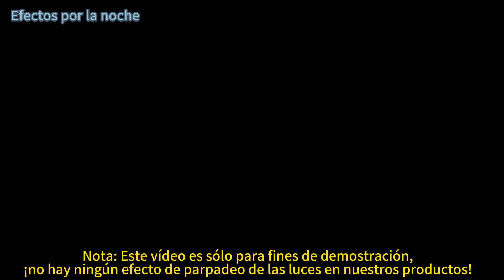3m Guirnalda De Luces De Halloween Luces Centelleantes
Lista de embalaje:
3 metros de cadena de luces *1 (requiere 3 pilas AAA para su uso, las pilas no están incluidas en este producto)

DECORACIÓN DE HALLOWEEN: Esta cuerda de luz de Halloween de 3 metros añadirá magia a tus decoraciones festivas. Llena de ambiente festivo, esta cuerda de luces es ideal para crear un ambiente de Halloween.

Diseño versátil: esta cuerda consta de 30 bombillas pequeñas, cada una de las cuales brilla con un misterioso color rojo oscuro para iluminar tu espacio interior o exterior. Puede colgarlas en ventanas, paredes, árboles, barandillas del patio, etc. para añadir alegría festiva.

FÁCIL DE INSTALAR: Estas cadenas de luces son fáciles de instalar. Sólo tiene que utilizar 3 pilas AAA y disfrutar del encantador efecto parpadeante. También vienen con un práctico controlador que se puede utilizar para ajustar el brillo y el modo de parpadeo.

DURADERAS E IMPERMEABLES: Las tiras de luces están diseñadas para ser impermeables y son aptas para su uso tanto en interiores como en exteriores. Incluso en condiciones climáticas húmedas, pueden mantener un rendimiento estable sin preocuparse por los daños.

CREA UN AMBIENTE MISTERIOSO: Estas luces titilantes de colores añadirán un toque de misterio a tus decoraciones de Halloween y crearán un ambiente único para tu casa, fiesta o patio. Tanto si se trata de una fiesta como de una noche en familia, esta es una forma estupenda de iluminar la festividad.

ILUMINA TU HALLOWEEN: Tanto si estás preparando con antelación el truco o trato de tus hijos como si quieres darle un toque especial a una reunión familiar, esta cadena de luces de Halloween será ideal para ti. Haz brillar tus celebraciones de Halloween y forma parte de esta temporada tan especial.

Si quieres añadir un poco de magia a tu decoración de Halloween, esta ristra de luces de Halloween de 3 metros será ideal. ¡Deja que estas brillantes bombillitas iluminen tu fiesta!